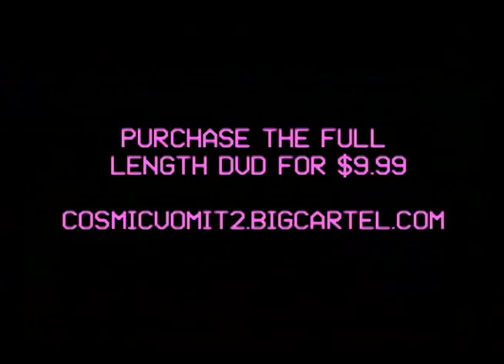Johan Stuckey - Cosmic Vomit 2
Featuring:
Johan Stuckey
Blake Carpenter
Austyn Gillette
Jesse Alba
Nolan Benfield
Byrce Mandel
Derek Mclean
Justin Fuller
Andrew Considine
Bert Wootton

Additional Filming: Jason Hernandez, Brennan Conroy, Jesse Alba, Shane Auckland